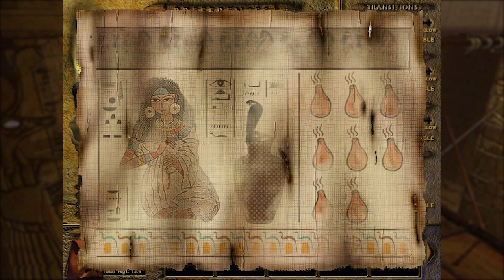Riddle of the Sphinx: An Egyptian Adventure Part 3 - Harp Times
After almost two years since we first began this adventure, we finally get back on track! Thanks to Varun for everything!